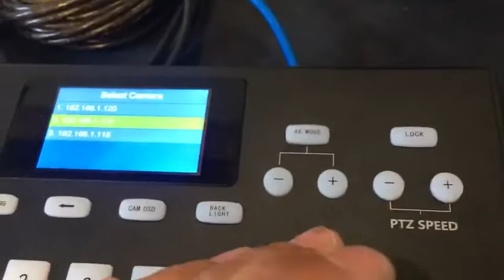How to select camera(IP) by KT-610C